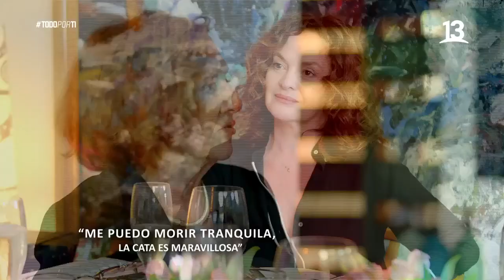“Me dio pánico”: Gloria Münchmeyer tras su participación en “La Madrastra”. Todo por ti, 2022